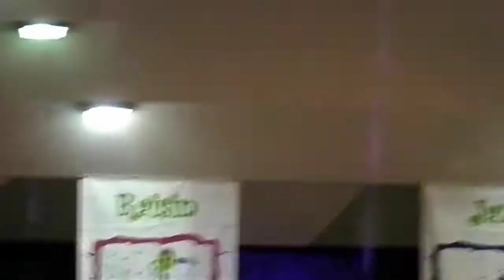'A-Z' Alexander Zonjic ft. Karen Briggs - "River Raisin Nights" (LIVE)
Latest CD Release: When Is It Real (2016) Alexander Zonjic
Latest CD Release: Amazing Grace (1996) Karen Briggs
@ The River Raisin Jazz Festival.
J. Milton [LIVE] @Entertainment, Music
Smooth Jazz, C-Jazz, Pop, R&B.
Posted for your visual, listening pleasure, enjoy!
C-Jazz, R&B Concerts and Festivals